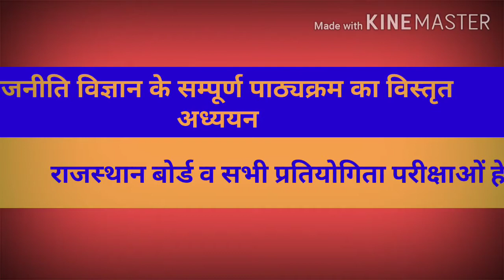राजस्थान बोर्ड के सभी विद्यार्थियों के लिए ऑनलाइन अध्ययन हेतु KUMAR HOME STUDY चैनल को SUBSCRIBE करे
प्रदीप कुमार
(व्याख्याता)
चैनल लिंक 👇👇👇